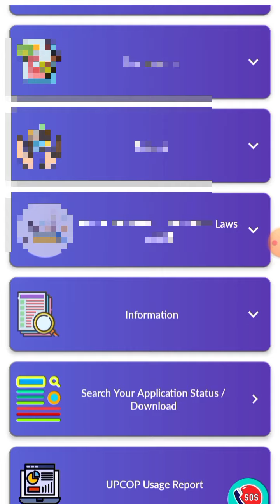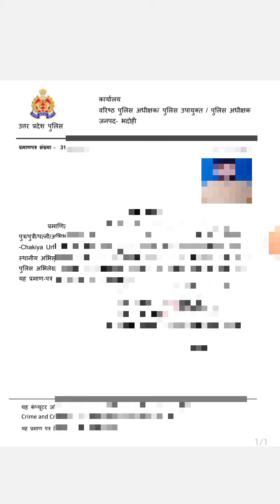चरित्र प्रमाण पत्र कैसे डाउनलोड करें मोबाइल से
चरित्र प्रमाण पत्र कैसे डाउनलोड करें
चरित्र प्रमाण पत्र डाउनलोड कैसे करें
पुलिस चरित्र प्रमाण पत्र डाउनलोड कैसे करें
पुलिस चरित्र प्रमाण पत्र कैसे डाउनलोड करें
चरित्र प्रमाण पत्र डाउनलोड
चरित्र प्रमाण पत्र ऑनलाइन डाउनलोड कैसे करें
पुलिस चरित्र प्रमाण पत्र कैसे बनाएं
character certificate download kaise kare
police charitra praman patra
charitra praman patra kaise banaye
acharan praman patra download kaise kare
aacharan praman patra download online
charitra praman patra download 2024
character certificate kaise download kare
police verification certificate download
up charitra praman patra kaise download karen
police charitra praman patra kaise download karen
charitra praman patra kaise banaen 2024
up charan praman patra
charitra praman patra